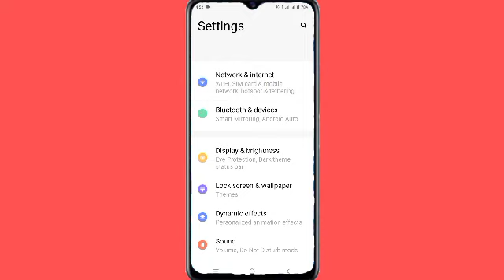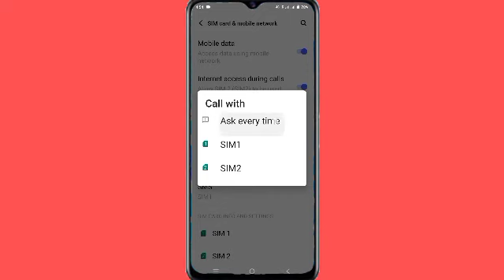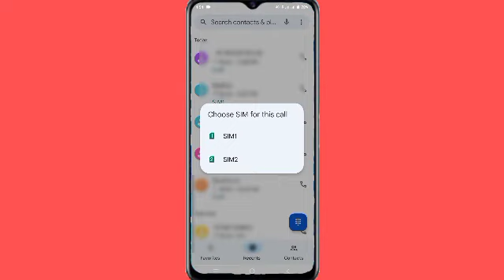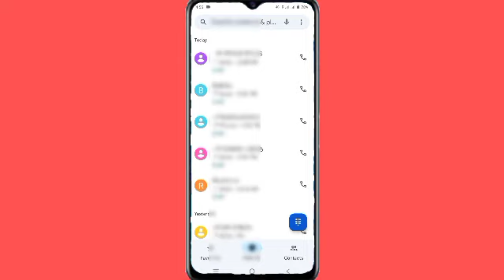How To Vivo Y1s Phone Calls Ask Every Time Setting ll How To Manage Sim1 Sim 2 Call Setting Vivo Y1s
How to Vivo Y1s Phone calls setting
How to Vivo Y1s Phone calls ask every time setting
How to Vivo Y1s sim 1 Sim 2 phone call setting
How to phone calls ask every time and sim 1 Sim 2 manege kaise kare vivo Y1s